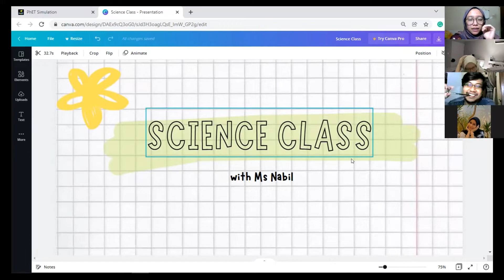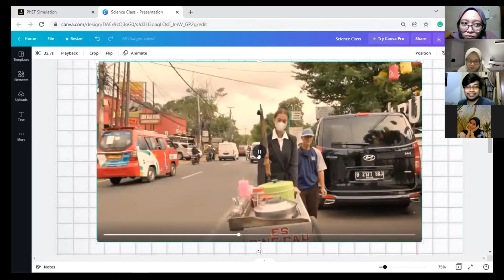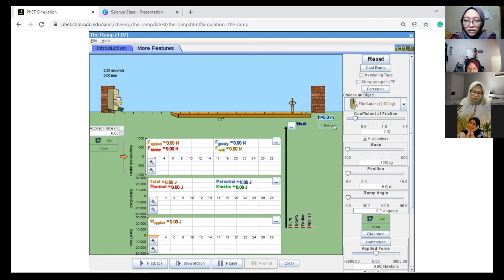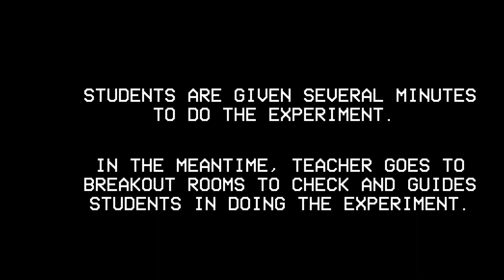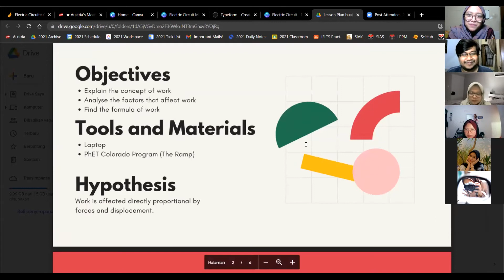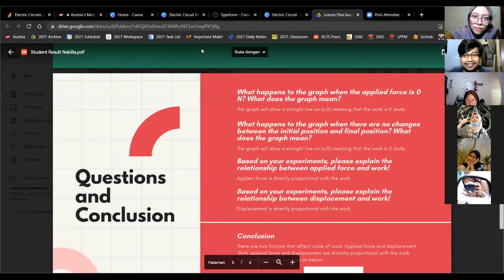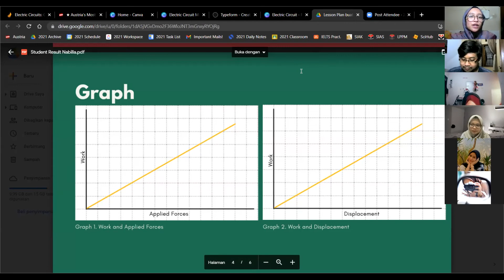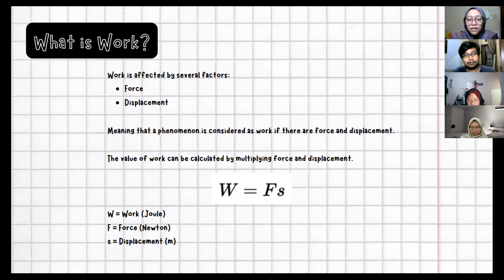Teaching Preparation_Work_Nabilla H_1802081